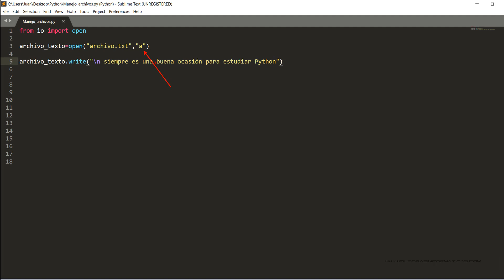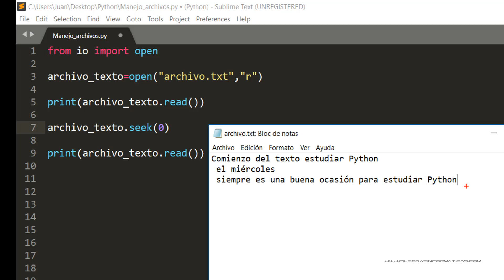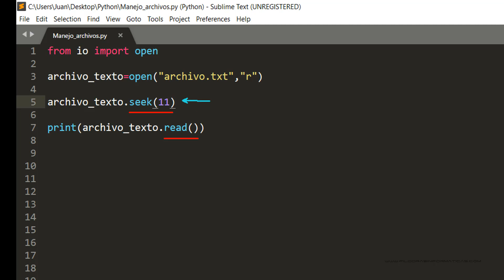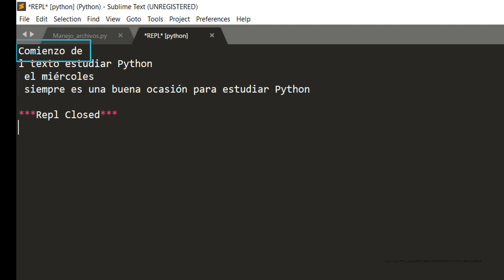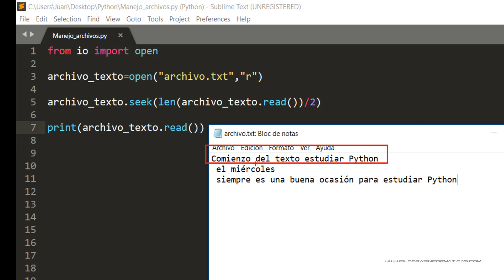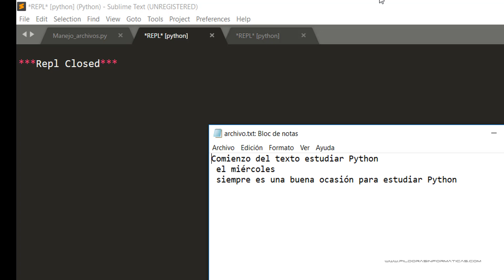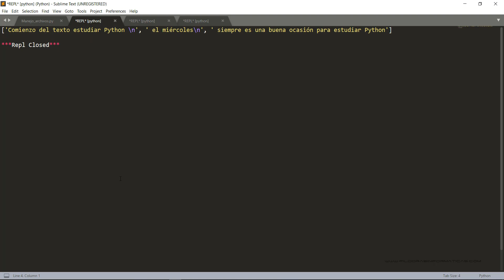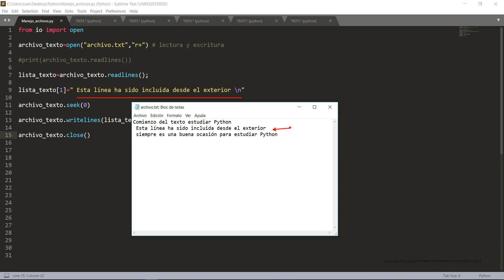Curso Python. Archivos externos II. Vídeo 38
En este vídeo vemos cómo manipular el puntero en archivos externos de texto.